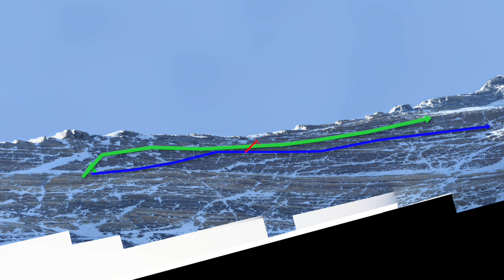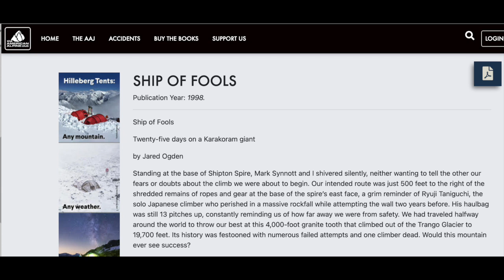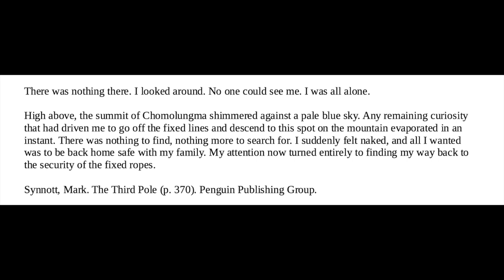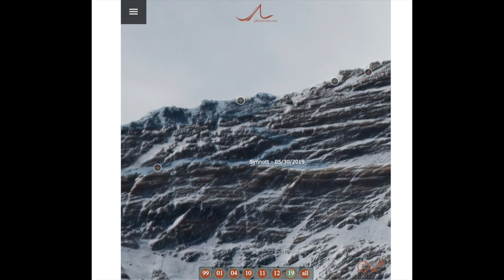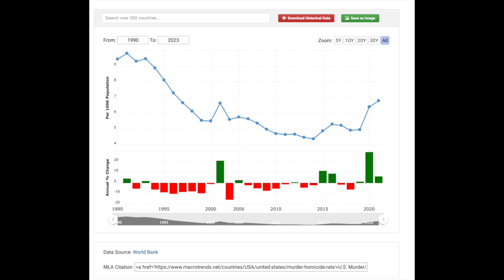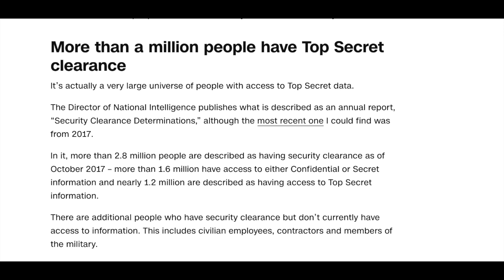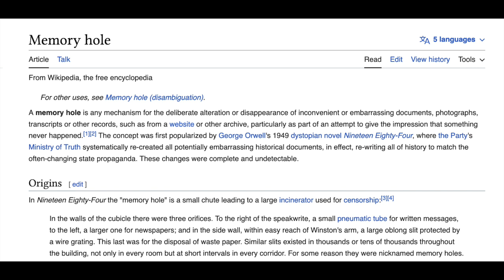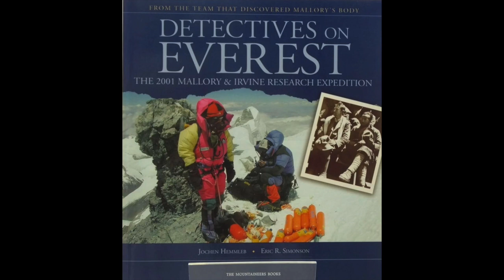The Holzel Slot and Other Locations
A look at the Holzel Slot where Andrew Irvine was thought to be on Mount Everest, how nothing was there, and then the two locations Mark Synnott reportedly searched.

Also takes a look at the large number of secrets in our society and how it applies to the so-call mystery of Mallory and Irvine.